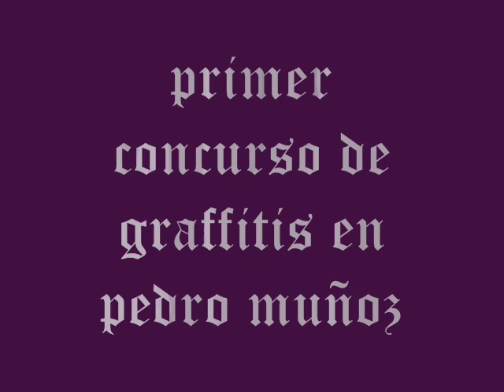graffiti pedro muñoz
Primer concurso de Graffitis en Pedro Muñoz. Ganador Francisco Jose Giron Polo